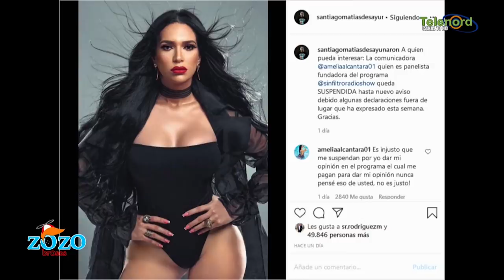La verdadera razón del porque suspendieron a Amelia Alcántara